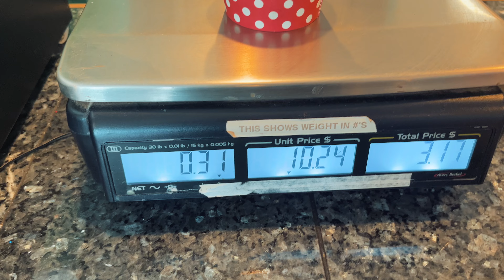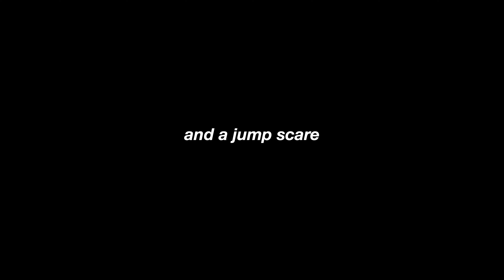meeting a stranger + other van life chaos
never a dull moment when living in a van...okay maybe some dull moments, but they're all good ones. thank you for being here :)

music
beautiful dreamer // howard harper-barnes
cherry blossom waltz // trevor kowalski